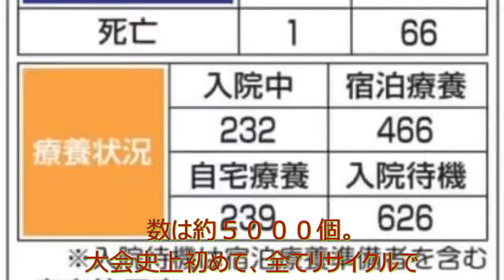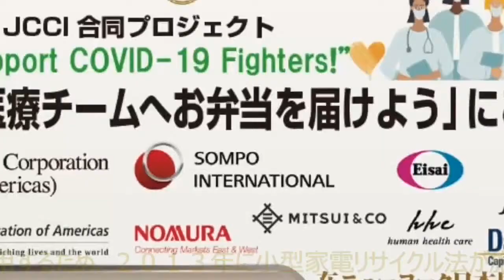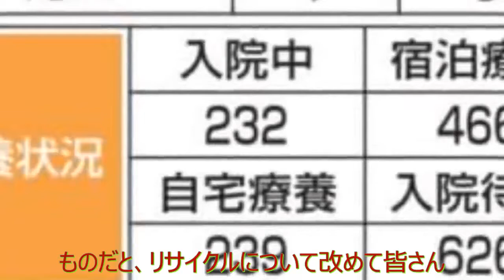ニュース 北海道 |五輪メダルをリサイクル金属で 「ＳＤＧｓ」 一関市の企業が製造協力‹岩手県›| 北海道NEWS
東京オリンピック、パラリンピックで選手に贈られるメダルは、資源を無駄にしない日本のリサイクル技術で作られた。 「ＳＤＧｓ 持続可能な開発目標」の１２番目の目標「つくる責任 つかう責任」の取り組みに関わった企業が岩手県一関市にある。 アスリートの活躍を称えるメダル。 オリンピックとパラリンピック、２つの大会で贈られるメダルの数は約５０００個。 大会史上初めて、全てリサイクルで回収された金属で作られた